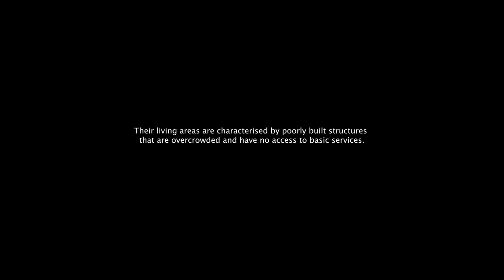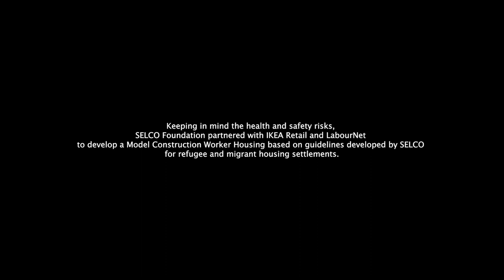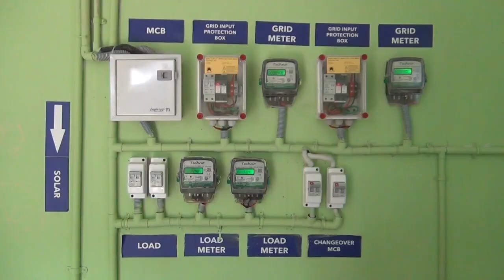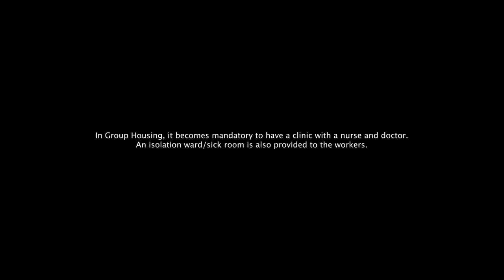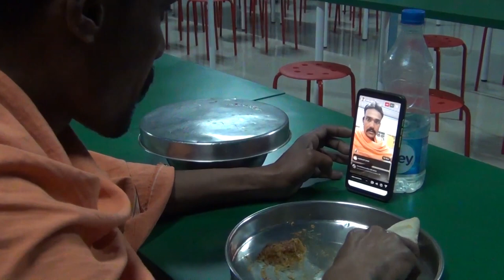SDG7 Builds Safety Nets: Challenges and Solutions for Construction Workers and Refugee Settlements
Climate change, disasters, pandemics, conflict and the unprecedented loss of livelihood opportunities has led to displacement and large scale migration of marginalised communities. Roughly a 100 million Indians have migrated in search of work. One major avenue is the booming infrastructure development projects that invite many skilled and unskilled people to urban areas for work. With the latest assessment the sector provides employment to approx. 50 million people. With the absence of affordable public housing for people at the bottom of the pyramid, catered to their patterns of migration, families and individuals are driven to squatting on empty plots of land or depend on either the government or their employers to provide them with accommodation.

These shelters built need to cater to relieving heat stress, heavy rains and flooding. There is a dire need to optimise the limited space available, create natural ventilation, thermal comfort and use durable and high quality and adaptive materials and construction technology to fit the needs in a post-covid world. Mitigative measure to prevent spread of the pandemic are through decentralised
utilities and services. These prevent cross camp circulation of inhabitants, reduced spatial occupancy/ crowdedness and better density design. Easy to clean vertical and horizontal surfaces, better ventilation facilities in shared accommodation and service areas and other passive measures like day lighting, shading and insulation to improve overall well being to prevent contamination or
infection spread within communities.

The lockdown situation has made construction workers more vulnerable in many ways without systems in place to protect: Losses in employment with the shutdown of all worksites; no
income and limited savings leading to hunger and non repayment of debt resulting in the community furthering into poverty; no registration, social securities or BOCW Card resulting in lack of access to subsidies; not being able to pay rents or abandoned in high risk labour colonies leading to
degradation of mental and physical health.

There needs to be a shift towards much more contextualised solutions and mapping of typologies to create benchmarks for habitat delivery. With the plethora of issues and hurdles present like land rights, finance, impermanence, there is a need to design sustainable solutions around them to create
safety nets and support people with dignified habitats.